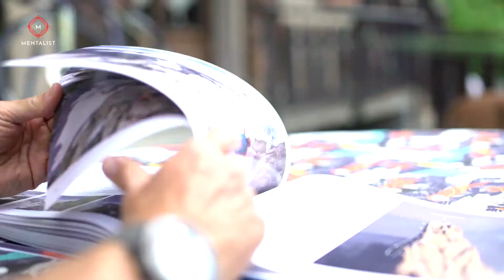Paweł Kunachowicz - O życiu w naturze i podążaniu własną drogą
Mentalist to miejsce spotkań wszystkich, którzy poszukują siebie, są ciekawi świata, pragną bardziej świadomego życia. To miejsce dla tych, którzy nie boją się pytać. Postaramy się znaleźć odpowiedzi, dać wskazówki, pomóc w dotarciu do lepszej wersji siebie. Każda zmiana zaczyna się od inspiracji. Nasi eksperci wiedzą, jak się zatrzymać, kiedy popatrzeć w niebo, gdzie znaleźć równowagę. Są autentyczni. Są inspiracją.